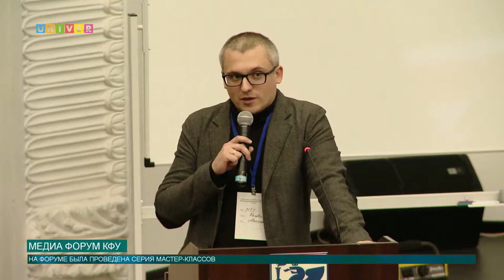Медиафорум КФУ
Казанский федеральный университет выступил одним из организаторов студенческого медиафорума. Для студентов выступили известные журналисты и преподаватели российских университетов. На какие темы казанские студенты побеседовали с гостями, узнал Артем Тупичкин